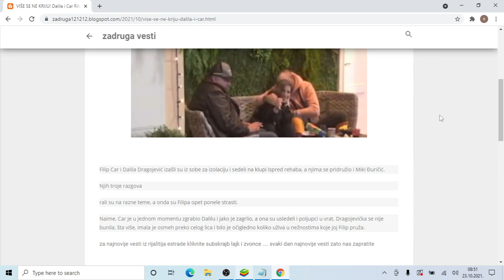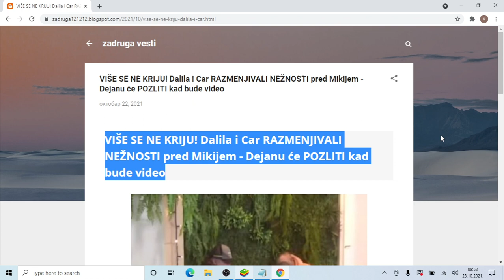VIŠE SE NE KRIJU! Dalila i Car RAZMENJIVALI NEŽNOSTI pred Mikijem Dejanu će POZLITI kad bude video